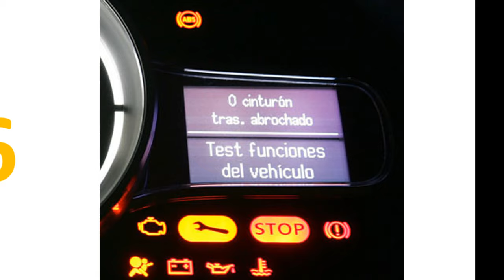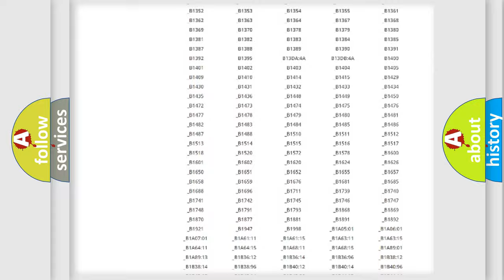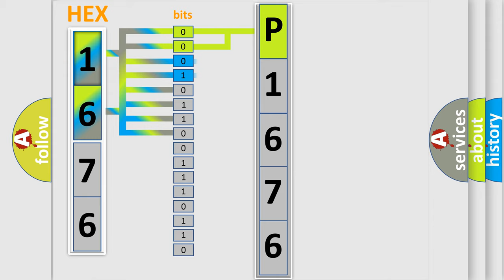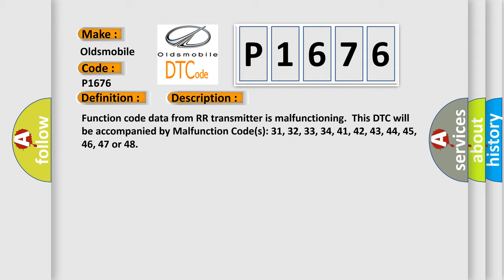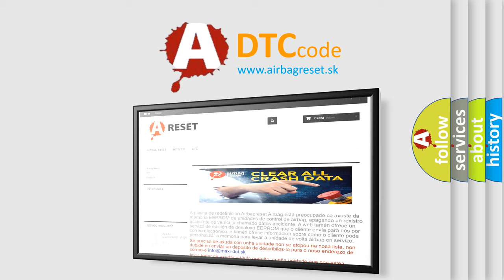DTC Oldsmobile P1676 Short Explanation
Contents:
0:21 Basic DTC analysis according to OBD2 protocol standard.
1:48 Insight into programming
2:58 A diagnostically understandable description of the Diagnostic Trouble Code
3:05 Basic error definition

Make:
Oldsmobile
Code:
P1676
Definition:
Function Code Data from RR Transmitter is Malfunctioning.
Description:
Function code data from RR transmitter is malfunctioning.This DTC will be accompanied by Malfunction Code(s): 31, 32, 33, 34, 41, 42, 43, 44, 45, 46, 47 or 48
Cause: